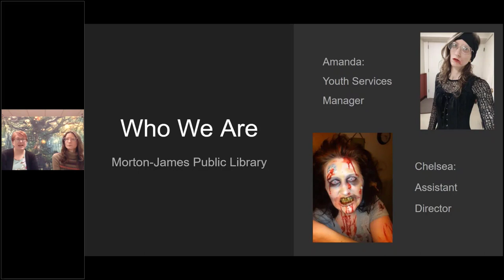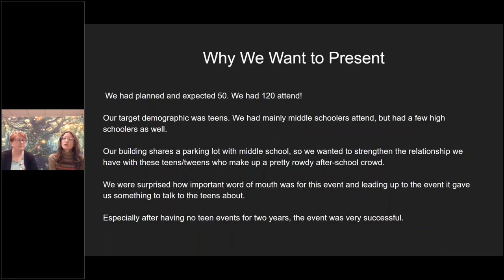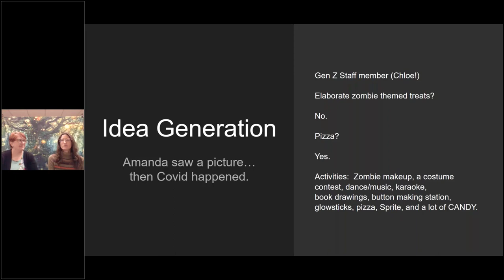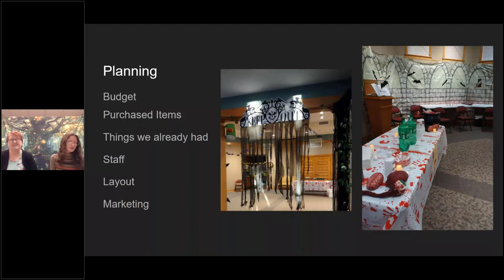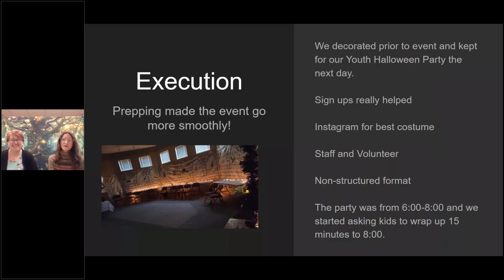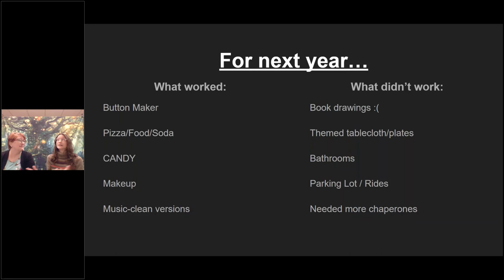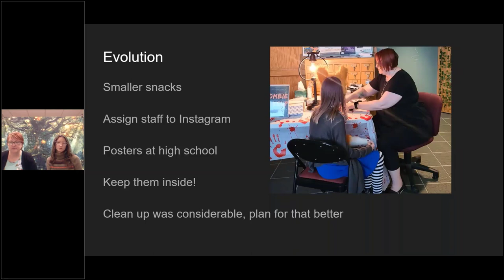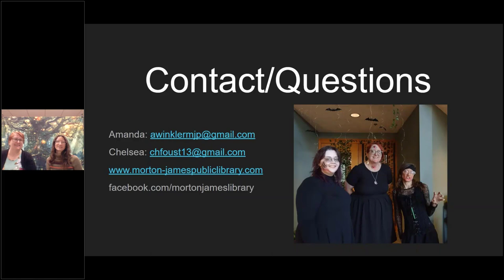Big Talk From Small Libraries 2023: No Zombies Were Harmed in the Making of This Teen Event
Amanda Winkler, Youth Services Manager and Chelsea Foust, Assistant Director, Morton-James Public Library, Nebraska City, NE (Population served: 7,900)